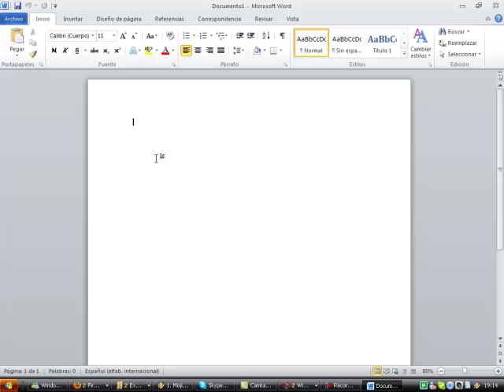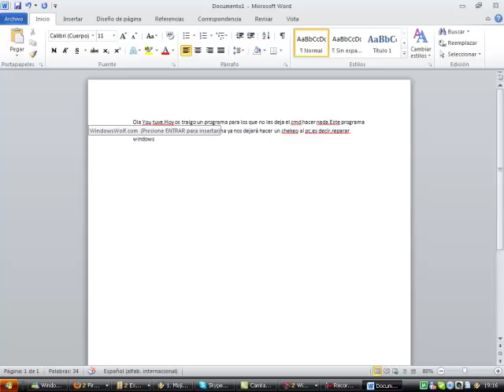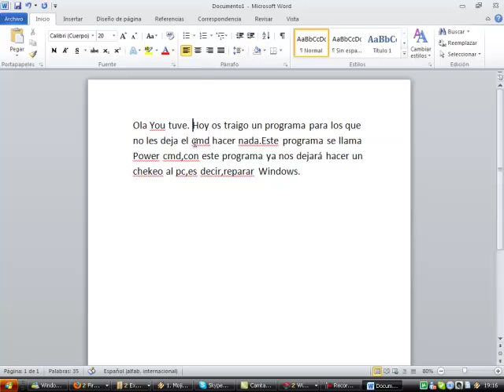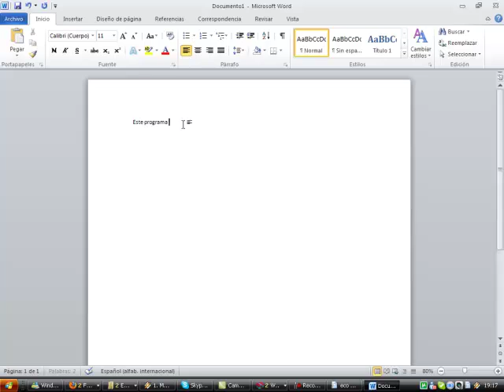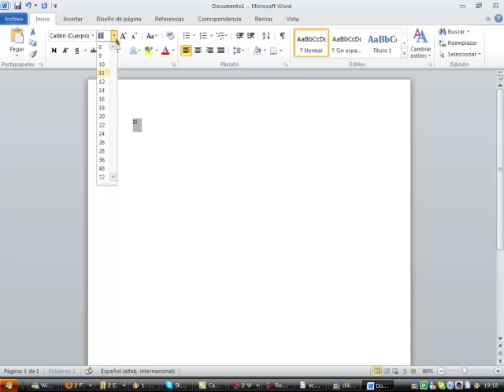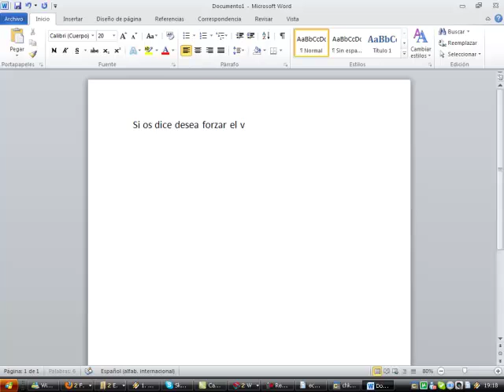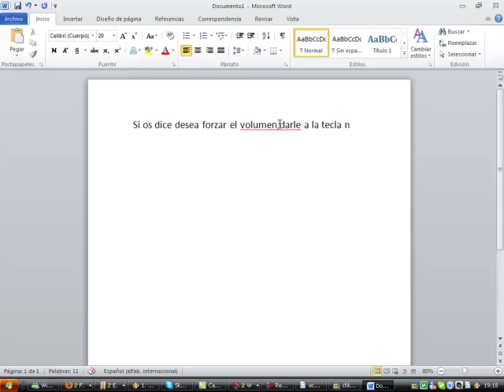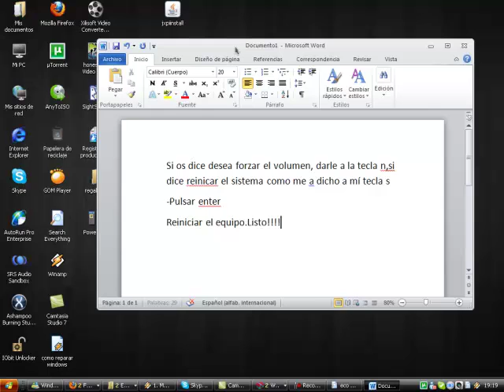Como reparar Windows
Power Cmd